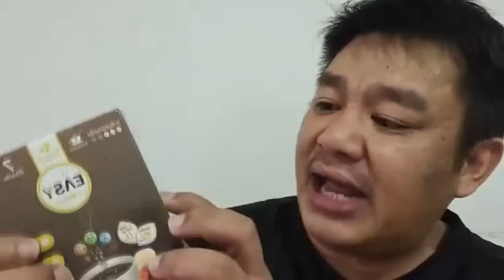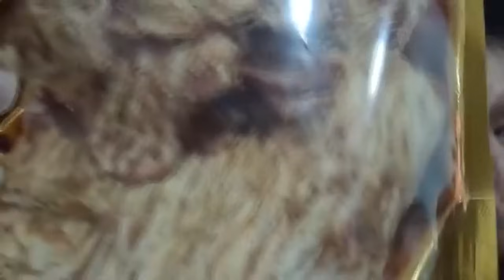สะดุ้ง เป็นแถบๆ งบผู้ใหญ่ เลี้ยงเหล้าไวน์ เอามาเปิดให้ดูเลย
สะดุ้ง เป็นแถบๆ
งบผู้ใหญ่ เลี้ยงเหล้าไวน์

เอามาเปิดให้ดูเลย